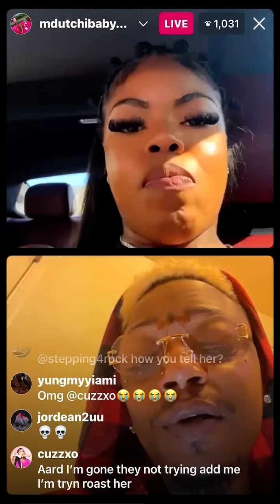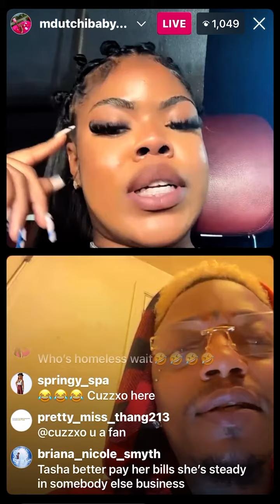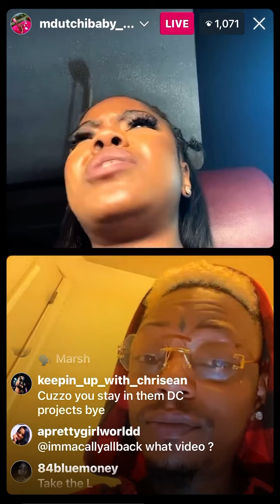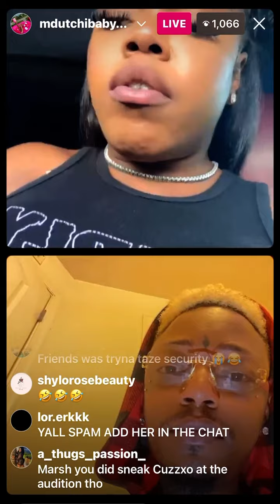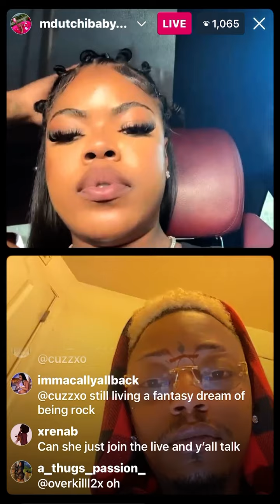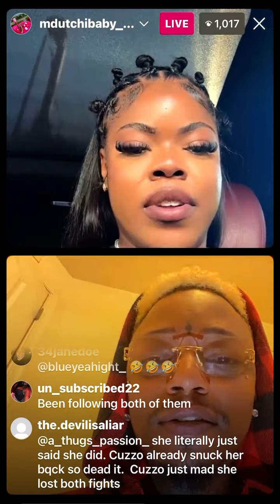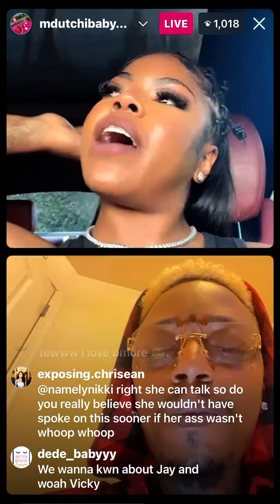Chrisean friend marsh speaks on her altercation with tesehki & cuzzo. (Part 2)